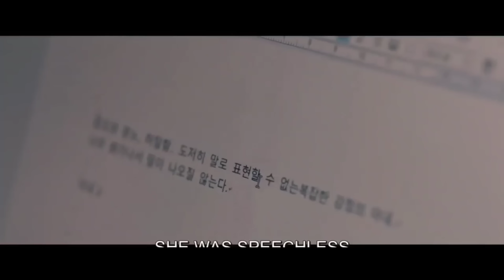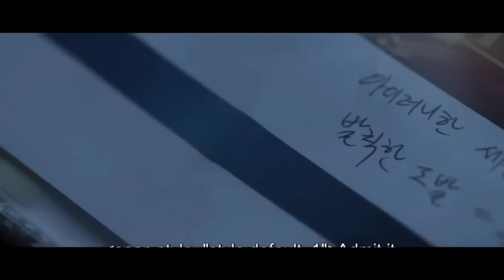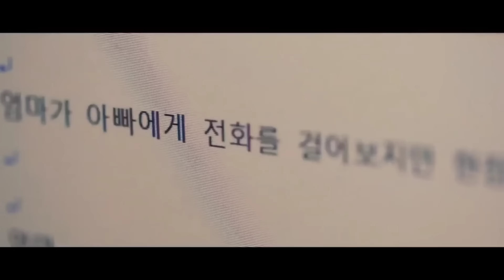3 Losers की कहानी जो आपको जीना सीखा देगी Movie Explained in Hindi/Urdu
korean hindi movie explained